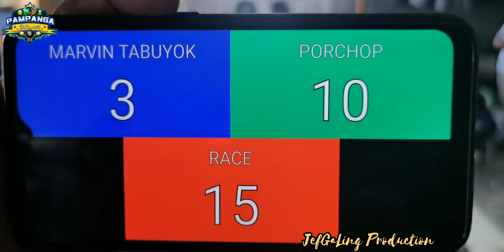3/4 MARVIN TABUYOK VS JOMEL'PORKCHOP'SULTAN [PAREHAS]@BALUCUC, CABIOBAKAL,APALIT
Exhibition Match 11k Race15